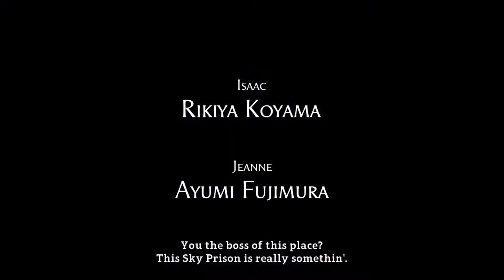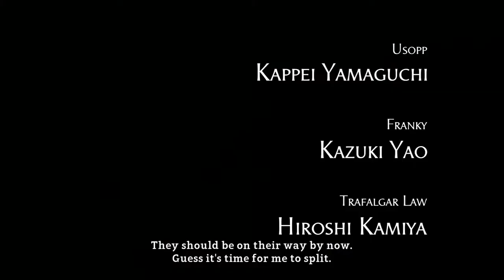ONE PIECE World Seeker Opening Cutscene PS4, X1, PC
One Piece: World Seeker is an upcoming action-adventure video game based on the manga and anime series One Piece. Developed by Ganbarion and published by Bandai Namco Entertainment, the game will be the first video game in the franchise to feature an open world environment.The game is scheduled to be released on March 15, 2019 for PlayStation 4, Xbox One and Microsoft Windows. Characters that will appear in the game will include the entire Straw Hat crew, Akainu, Kizaru, Kuma, Tashigi, Smoker, Sabo, Rob Lucci, and Ichiji, Niji, and Yonji from Germa 66.

The game will feature the talents of One Piece anime producer Hiroki Koyama from Toei Animation, One Piece media supervisor Suguru Sugita from Shueisha, One Piece game supervisor Yuji Suzuki from Shueisha, and One Piece game producer Kōji Nakajima from Bandai Namco Entertainment.